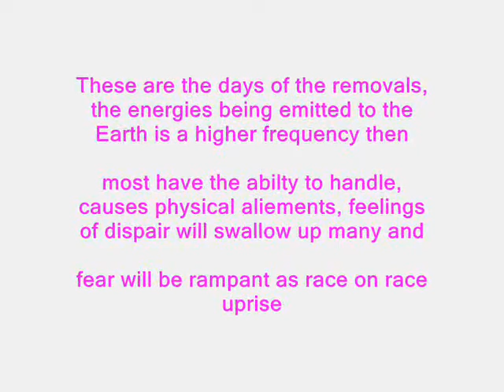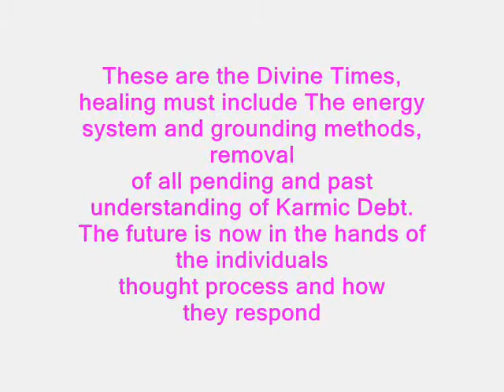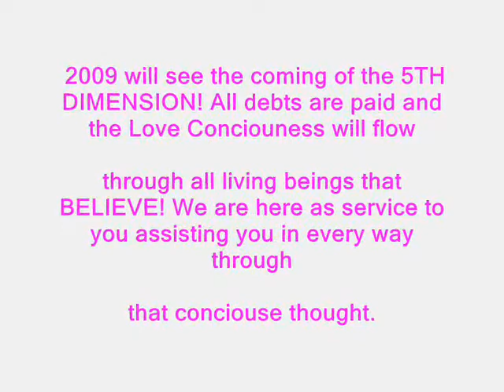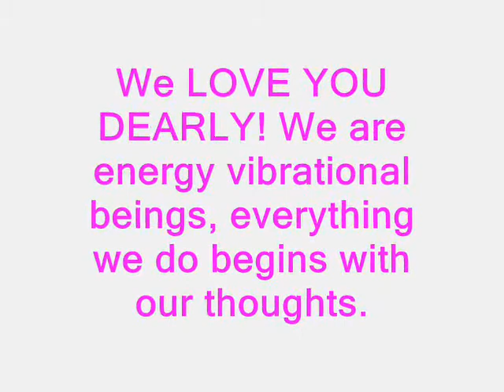THE GREAT I AM!!!BEFORE 2012!!!MUST WATCH FOR ALL WHO ARE AWAKE!!!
before 2012-Music by Robert Mirabel-Drum Battle music from a painted cave